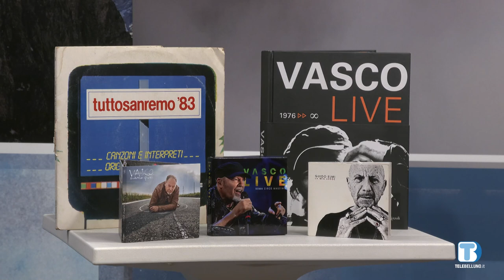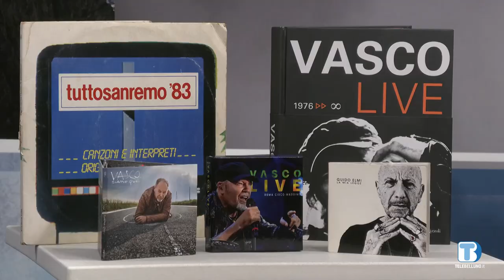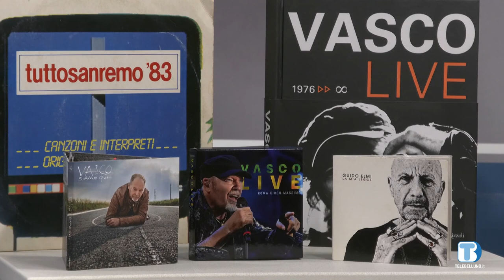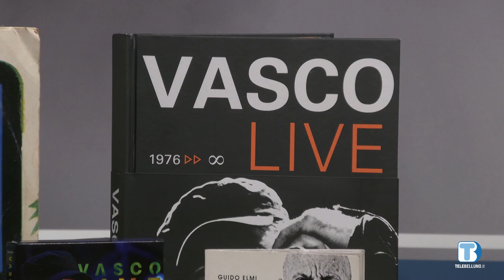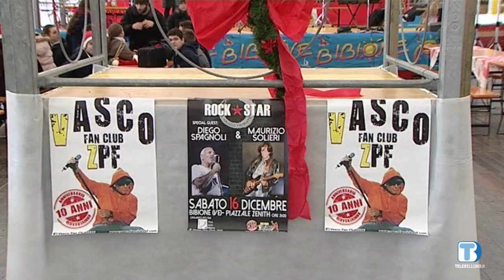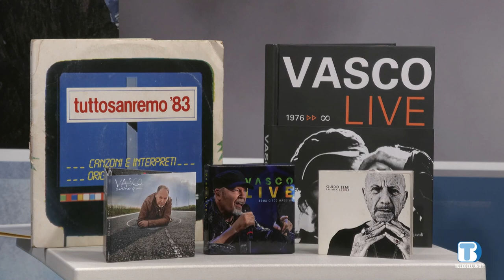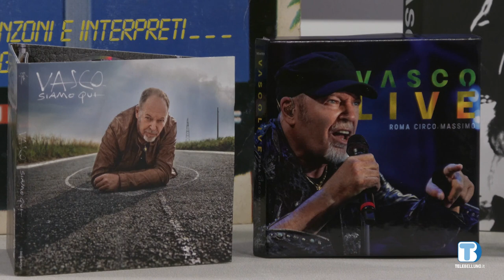Incontro con... Alessandro Furlan - Vasco Fan Club - 06/02/2023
Incontro con... Alessandro Furlan,  Fondatore Vasco Fan Club ZPF Cadore